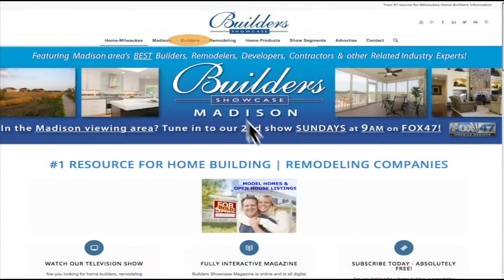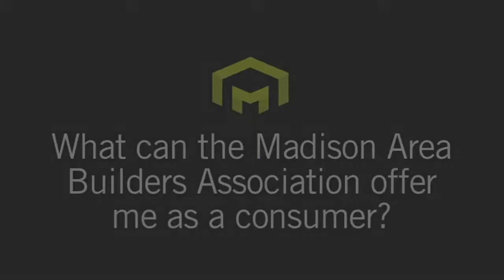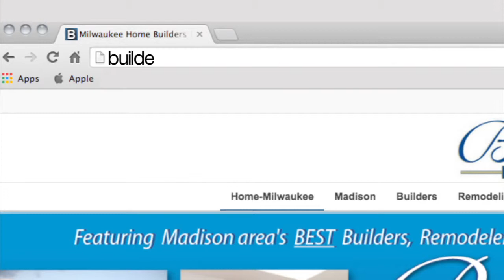Builders Showcase Madison 2/14/16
Watch Builders Showcase Television Madison every Sunday at 9:30 a.m. on Fox 47. Weekly show featuring the area's best in building, remodeling, residential developments and related building services.